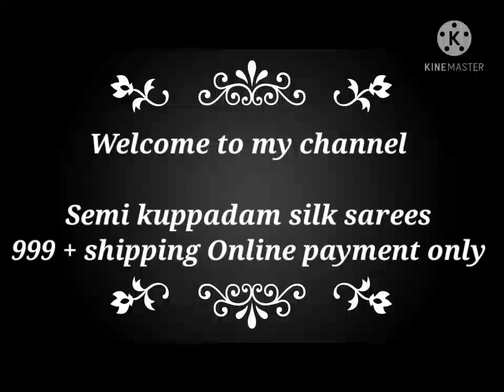Semi kuppadam soft silk sarees - ETF brand silver zari sarees - Silver zari Kuppadam sarees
💫💫💫 *ETF Sarees proudly launching Semi Kuppadam Soft Silk Sarees_*💫💫💫

💫💫 *_All Over Silver  Zari Buttas_*

💫💫 *_Lite weight sarees with grand design looks pretty. Soft texture.._*

_💫💫 _*Rich Contrast Pallu And Contrast  Blouse*_

 💫💫**_*Weight : 0.550Kg(Appx*_ )*

 *💫💫 _W/H : 6.25 & 46.5'Inch_*

*💫💫 *_Price ₹999+$_**

💫💫 *_*_*Grab the attractive collections*_* ._ 💐💐💐

Join my whatsapp group for more collections